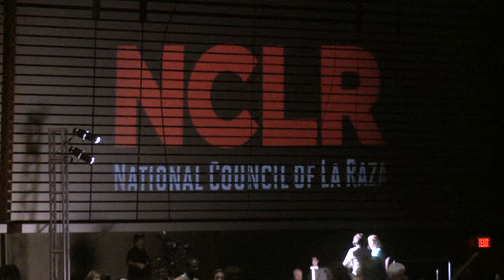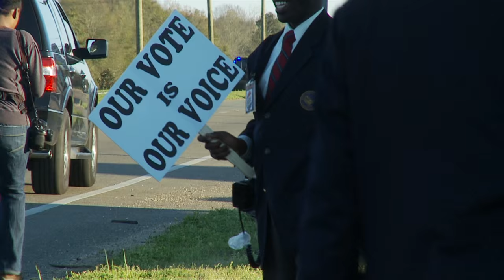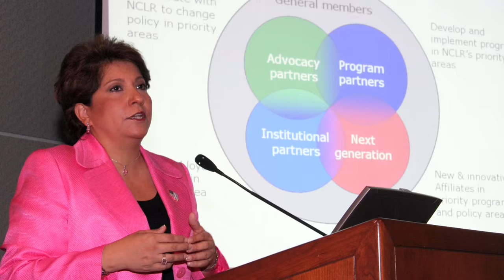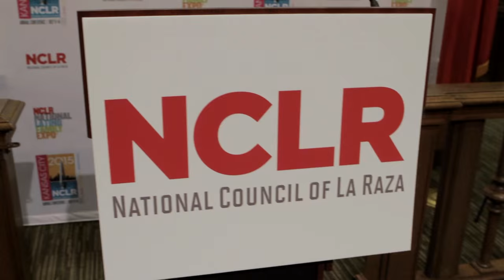Janet Murguía: A Decade of Leadership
Janet Murguía (President and CEO of the National Council of La Raza) 10 Year Anniversary Video